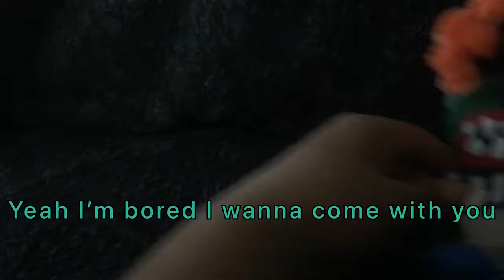Find plush short. St. Patrick’s day￼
Leave a like for a cookie 🍪 mdsjfmdjndgjnjfnjsjjfdjfjdj